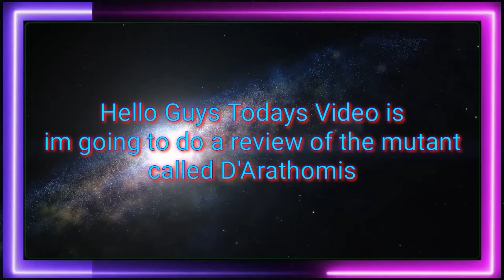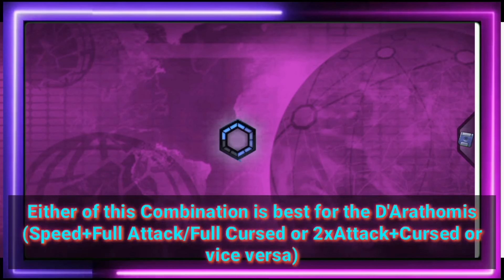MGG D'Arathomis Review (D'Arathomis Orbs,Correct Parents) The New Raid Mutant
Hello Guys..Todays Video is all about the mutant called D'Arathomis which is the current Raid Rewards..